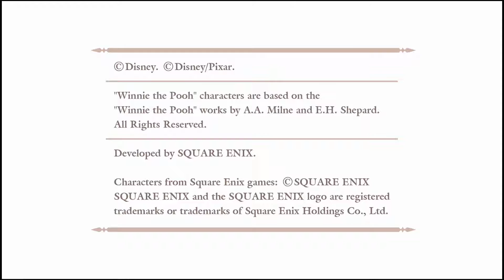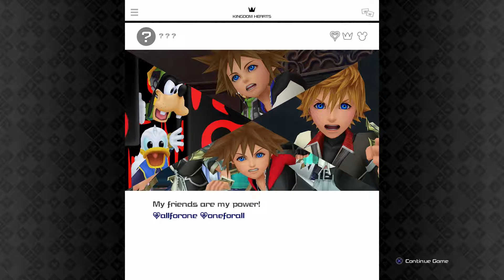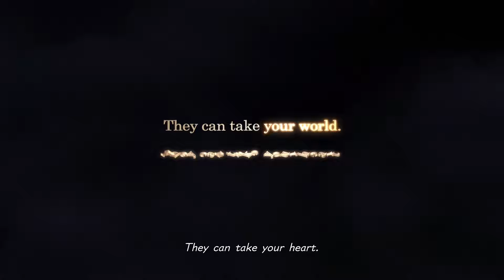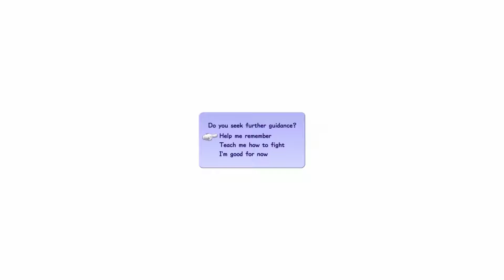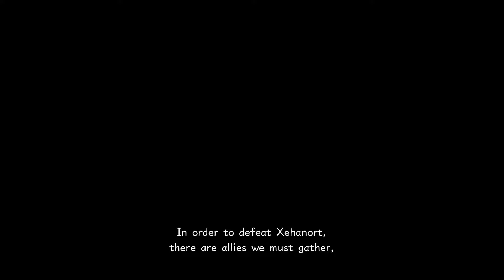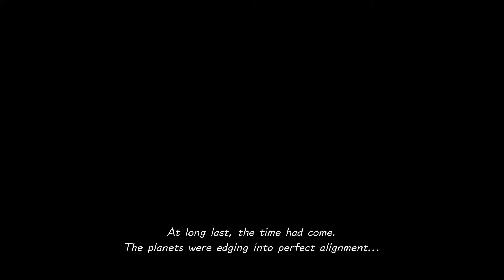Kingdom Hearts Let's Play Part 1/ Over a Decade in the making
The intro was made by rjmerritt, and if you want a cool intro here is his link.